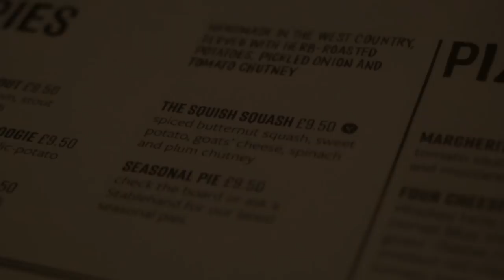ENGLAND HAS THIS?!? - Clifton Suspension Bridge , Bristol England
ENGLAND HAS THIS?!? - Clifton Suspension Bridge , Bristol England. England blows me away sometimes! This Clifton Suspension bridge in Bristol is bonkers! SO AMAZING!

Thanks to YHA for hosting us!